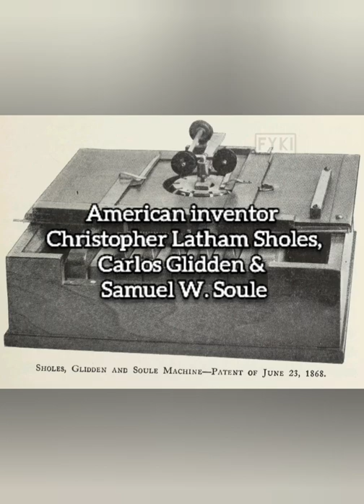Typewriter Patent Granted (June 23, 1868)